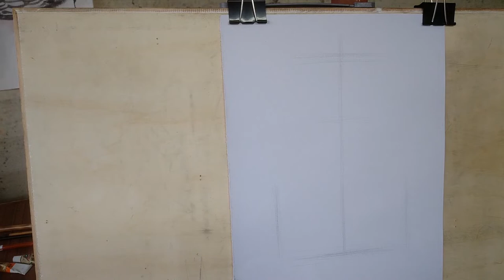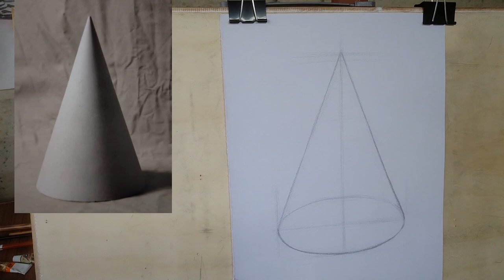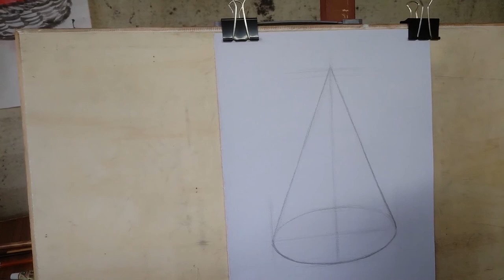要想画好画，基本功很重要。初级素描教学，结构素描圆锥体的画法